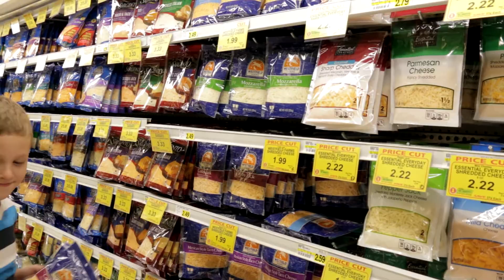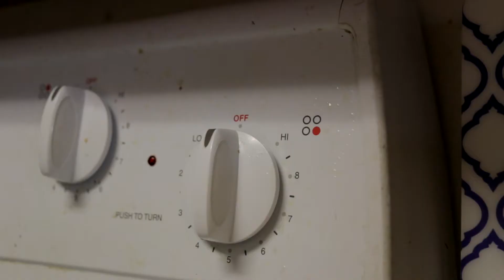Nachos adventure - A step by step adventure to making nachos with twin 9 year old boys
A trip to the grocery store and the ever-exciting nacho adventure.